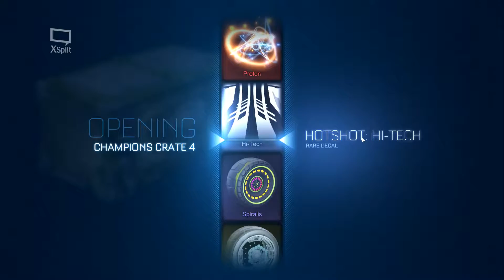rocket league case openeing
I decided to to a short 5-6 case opening on rocket league, sorry its soo short.

King Dazza, Peace